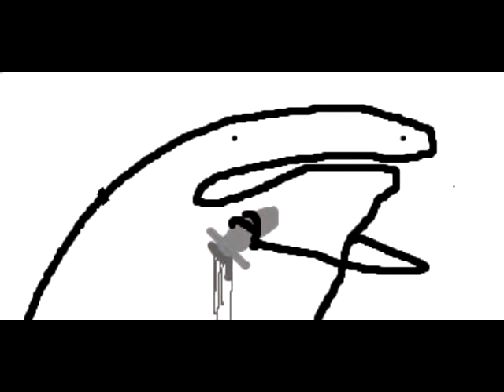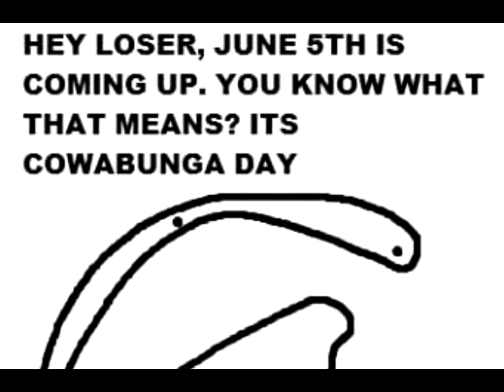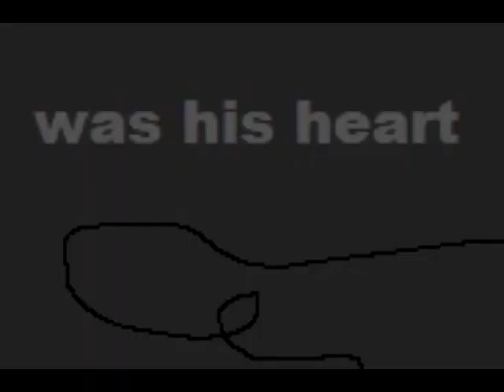FlorkOfCows Comics Part 1 & 2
The FlorkOfCows comics I voiced for fun now joined together for YouTube.

- Metal Gear Solid V - Sins of The Father